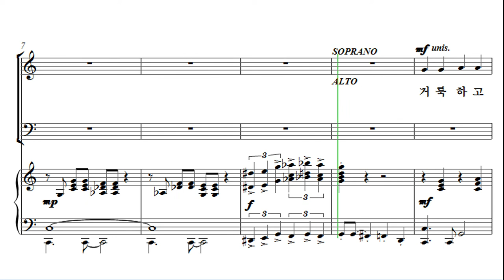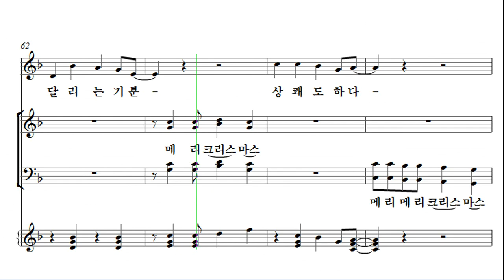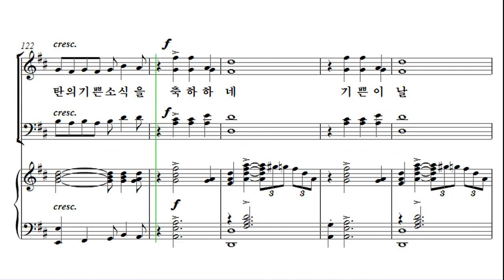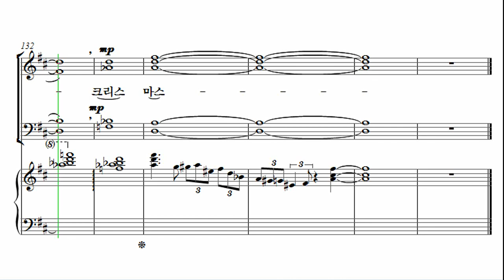[성탄절 칸타타] 최지은 '위대한 탄생' 02. 모두에게 크리스마스 Bass